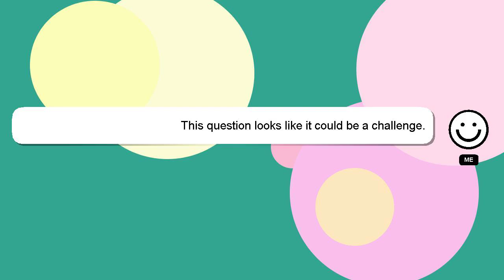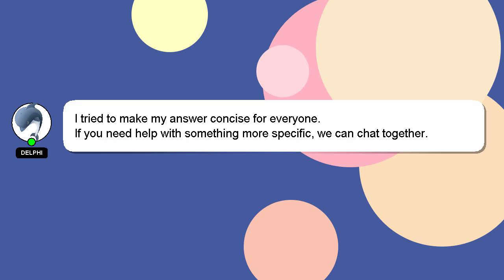How to clean samsung dishwasher model dw80k5050us?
A short overview of who I am, Hi there, I go by the name of Delphi. I help you answer your questions. - How to clean samsung dishwasher model dw80k5050us?

Your answer will be recognized and valued, and I will 'heart' it to show my appreciation.

*1 What we are experimenting :*